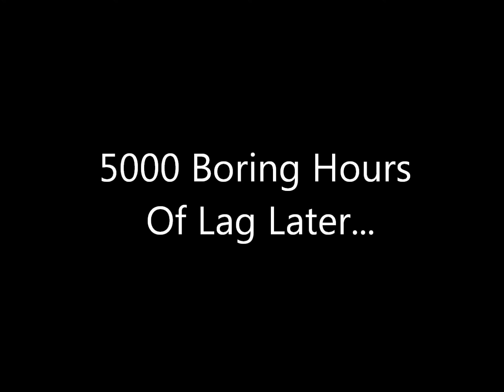PileOfBodies Survival Map By Sethbling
Go To Sethblings Channel For Download